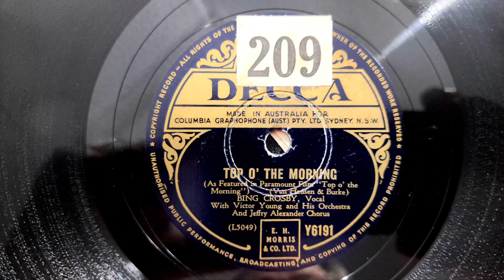Top O' The Morning. Bing Crosby. Victor Young Orchestra. Decca 78rpm Radiogram Record from 1949.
His Masters Voice Minigram Compact Valve Tube Record Player. This little player was fully serviced, new capacitors and resistors. I decided to sell it recently, and couldn't even get a lousy $50 Australian for it. So today I disconnected the internal speaker, and wired in leads to connect to a large external one.